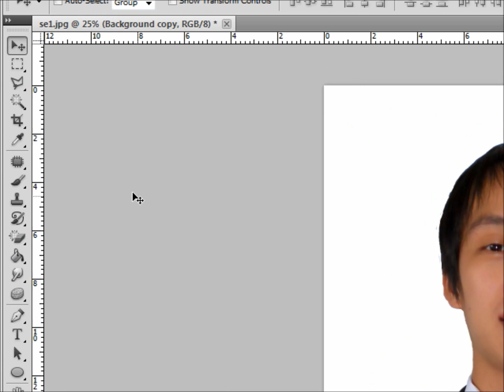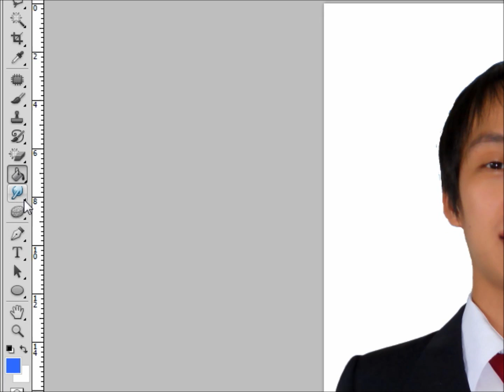TUTORIAL PHOTOSHOP CS5 PORTABLE VERSION | HOW TO CHANGE BACKGROUND PASSPORT COLOR LESS THAN 2 MINUTE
This video show to you
How to change background color of the photo for Passport use within less than 2 Minute.

Background Song | True Worshiper (Higher Deeper)